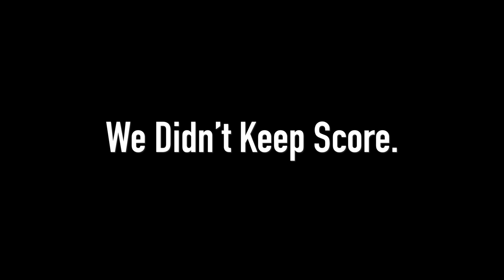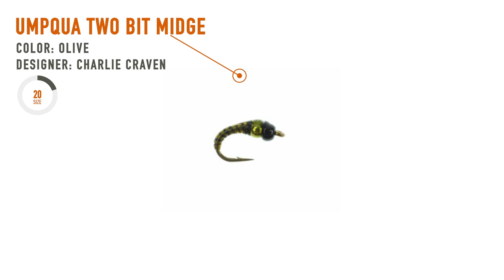Five Flies for January 2021 | Indicator vs. Euro Nymphing featuring Russell Miller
First and foremost, we know we're just a tad late with getting this episode of Five Flies out. Our apologies for the delay. Truth be told, Five Flies videographer Ivan Orsic ran into a little bit of a health issue right as we were wrapping up production of this month's episode and it's release was delayed for a couple of weeks.

Luckily, conditions in late January are very similar to conditions in early January. It is winter after all. That means midges, blue-winged olives and attractors will be the main fare for trout in the Rocky Mountains.

For this month's episode, our own Tanner Smith was joined by Umpqua and Team USA's own Russell Miller. Tanner and Russ spent the day demonstrating the pros and cons of indicator ("bobber") nymphing and euro nymphing. When it comes down to it, both methods have their advantages and disadvantages and we saw those on full display on a frigid morning on the South Platte.

Get your Five Flies for January In-Store or Online!